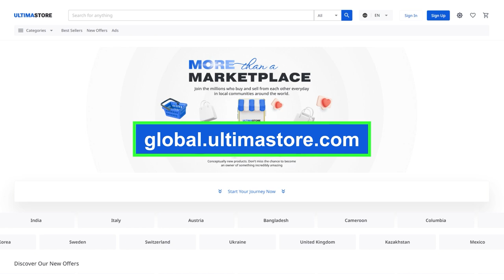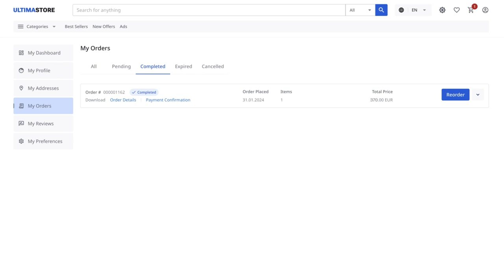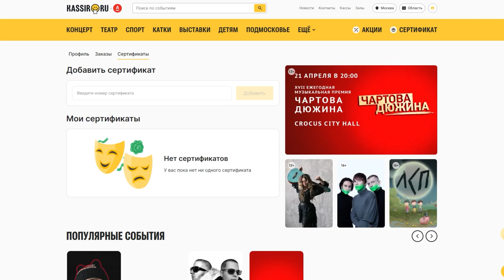How to Buy and Activate a Voucher for Kassir.ru with Ultima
Kassir.ru is one of the largest and most convenient online services in Russia for booking and purchasing tickets for various events, including concerts, theatrical performances, shows, festivals, sports events, and much more.

In this guide, we will demonstrate the process of purchasing and activating vouchers for Kassir.ru. You will learn:

✔ How to buy a Kassir.ru voucher on the Ultima Store;
✔ Where to find the voucher activation code;
✔ How to use the voucher on the Kassir.ru website.